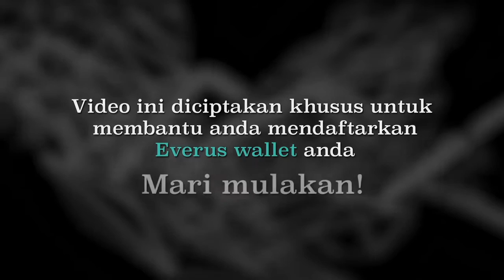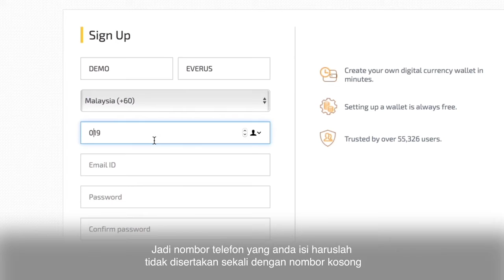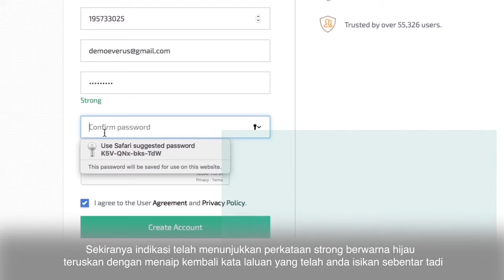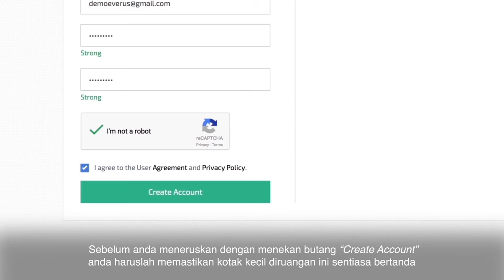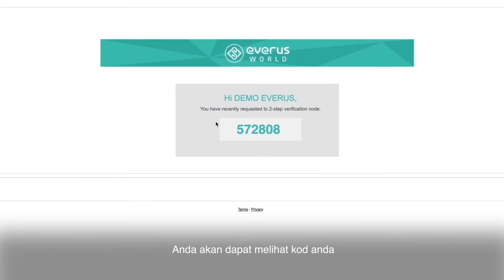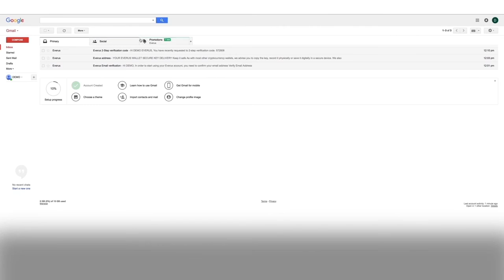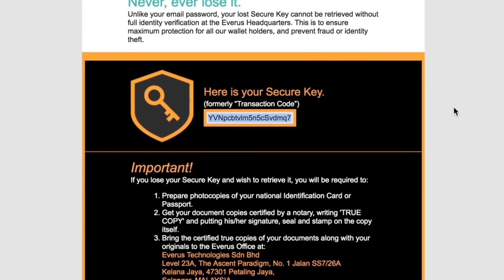Cara dan Mula Untuk Mendaftar Everus Wallet : (2018)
Pembelajaran memenuhi pelbagai pilihan untuk kedua-dua
pengguna & pedagang dengan Everus Pay!
Sertai sekarang dan temui cara yang sama sekali baru & lancar
untuk meningkatkan pendapatan anda dalam crypto!

Sila masukkan code disediakan Terima kasih!
Tolong Lakukan Ketekunan Bertauliah Anda Sendiri

About Everus Technologies
Incorporated in 2017, Everus Technologies is a Blockchain Technology company that is pioneering the widespread adoption of blockchain worldwide for real-life solutions. Founded by seasoned IT and Software development expert Srinivas Oddati, with existing offices in Hongkong, Malaysia, Singapore, India, Switzerland and United States, Everus Technologies gathers global expertise with a team of experienced executives from operations, products and technology to turn these long term goals into reality.

Salam.

everus,
evr,
cryptocurrency,
fintech,
altcoin,
tutorial,
guide, everus wallet,
how to deposit in everus,
how to earn in everus,
everus tutorial,
cryptocurrency investment,
earn bitcoin,
earn everus,